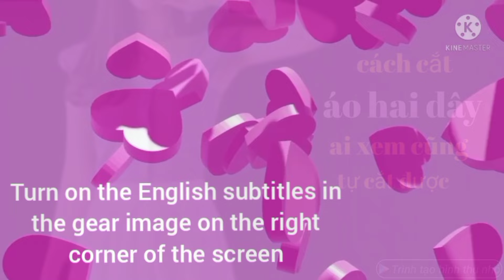457✅ cách cắt áo hai dây siêu dễ và đẹp ai xem cũng tự cắt được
Cách cắt áo hai dây siêu dễ và đẹp ai xem cũng tự cắt được